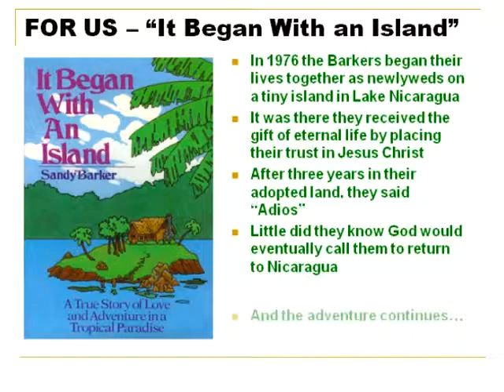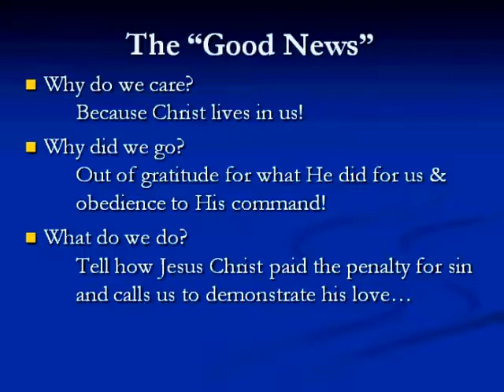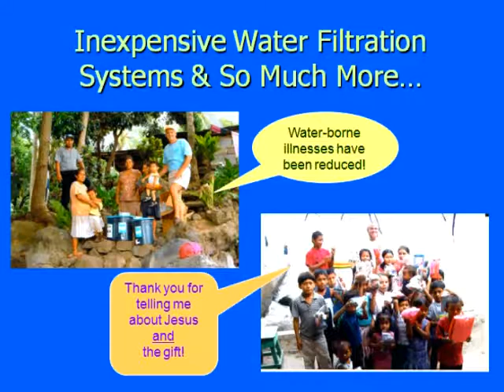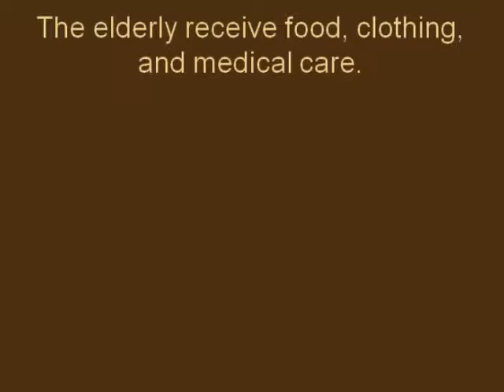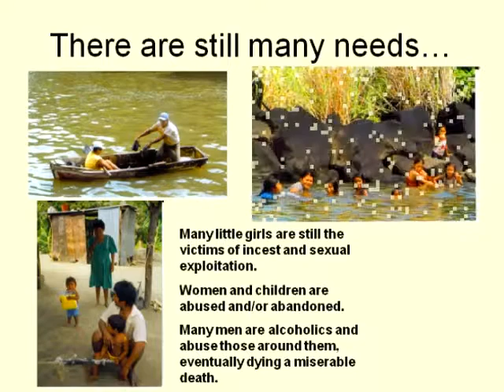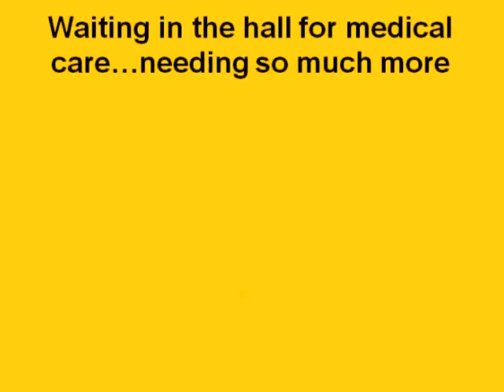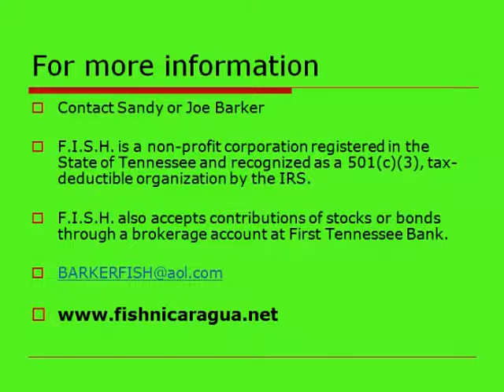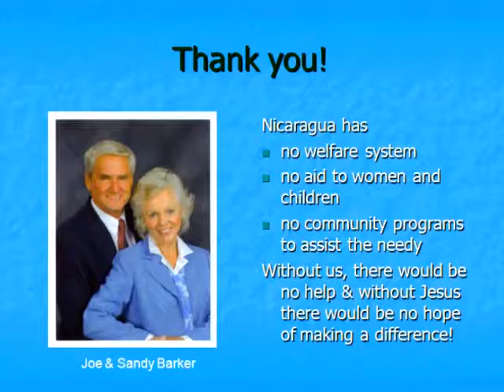F.I.S.H. FAMILIES INVOLVED SERVING HUMANITY NICARAGUA